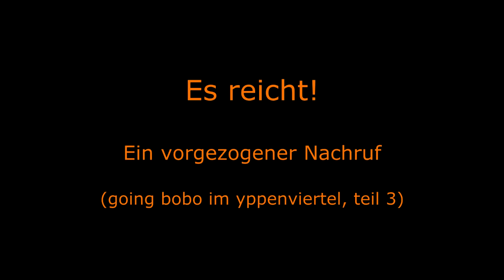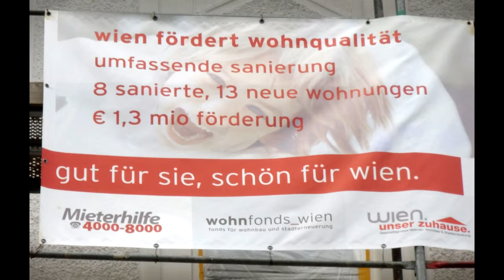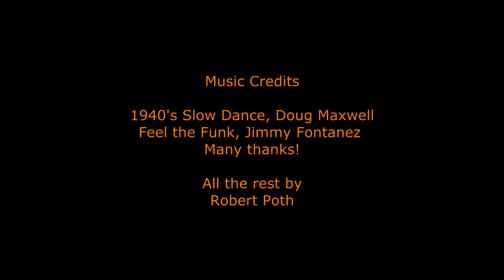Es reicht!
Mein „Alter Ego“, der Protagonist von Teil 1 der "Dokufiktion"  „going bobo im yppenviertel“, meldet sich wieder zu Wort – und ist ziemlich verärgert über die fortschreitende Gentrifizierung …

Many thanks to Doug Maxwell (1940‘s Slow Dance) and Jimmy Fontanez (Feel the Funk)!

Gesprochener Text (nicht ganz phonetisch)

Wan der Mond aufgeht und do oba scheint auf den Plotz, do muass i ima wida an di denken
Und wos I dia olles zu verdanken hob
Wan i ham kumen bin mitten in der Nocht, und ois woa ruhig
Wanst nix herst, außa an der auf am von die Bankln im Park schnoarcht
Oda scho in der Frua, wans net mer long dauert, bis dSun aufgeht
Und wans scho gut riacht, weils Brot scho ausm Ofen is in die Bäckerein
Und wan di Taubn scho woch san und scho umadumfliagn
Wan dBauern scho ongfongt hom die Standln aufstön
Und wost sunst neamnd siagst außa a poar Übrigbliebene wia mi

Manche sogn du fäulst
Oba i hob di ima megn genau a so wiast bist
Und eigentlich find i di sogar schen
Und du woast ima do wan i di braucht hab
Und net nur fiar mi woast do
Di ko ma gor net zöln wiavü du gholfn host
Gaunz bsonders im Winta, in der Nocht, wenns oaschkoit wor
Do homs bei dia an Plotz ghobt, egal wohers kuman san
Drauf host du net gschaut
Sogoa di Taubn host megn host es ima umadum spaziern losn auf dir
Und a wauns pudat ham, des hot di net gstert

Oba jetz sullst auf amol zschlecht sei
Nua weils do a sindteires Biar vakafn wulln glei neben dia wo fria des Morktomt wor
Di wuln di wegrama, oreißen, in a Museum stöln, zwangspensionieren
Weil du passt jetzt a net mehr her

Swiad ima schlima do
An depaten Büroturm stölns uns hi den kana do braucht
An Dachbodn nachm ondan bauns aus
Oite Häuser reißens nieder damits Plotz hobn für neiche teure Wohnungen
Olles Eigentum kon si eh kaum wea leisten
Und dan pulverns no unsa Göd eini, Millionen san des scho
Den Plotz do pflosterns zua wäul eana nix bessres einfolt

Und jetzt kumst du a no weg
Dabei bist du des letzte oide wos do gibt am Plotz seits des Morktamt ogrissn hobn
Obgsen von die poar oltn Bäum di was no net umghaut hobn oba di kuman a no dran

Oiso ehrlich gsogt mir reichts und i hoff di wean si no amol anschaun
Jo i hoff dos si di no amol urdentlich anschaun wern die Bobopartie …